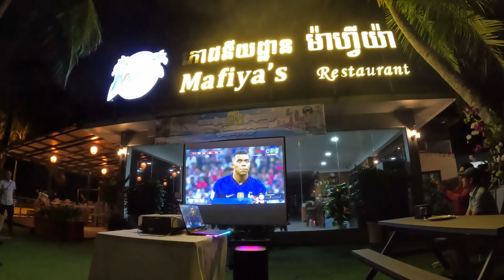(Ep11-គ) ជិះតាមផ្លូវល្បឿនលឿន2នាក់ម្តងទៀត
Place : Mafiya’s Resort Cambodia